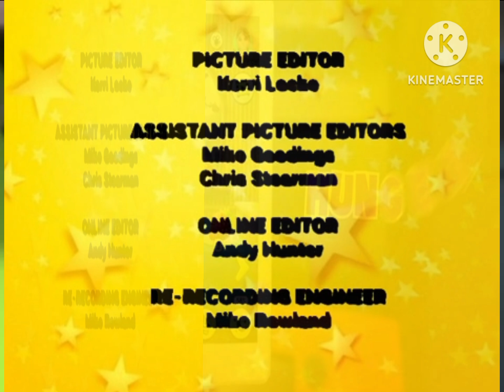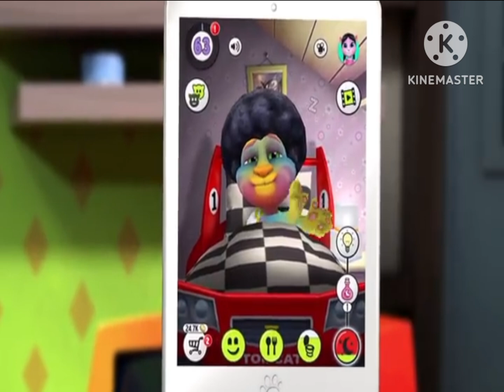Talking Tom Shorts Home Repair Fails Outfit7 Episode